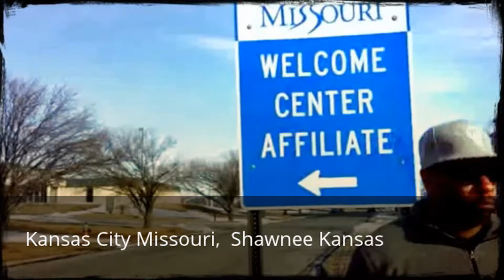The JTC Media X-Change with E.Wilson on the Move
The one and only, The Conversationalist E.Wilson of the JTC X-Change is on the move!!! See some of the people and places he has been.